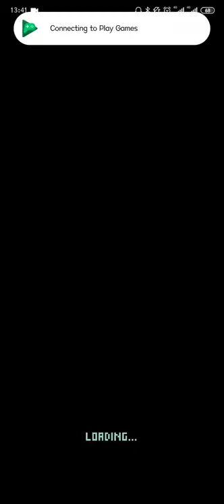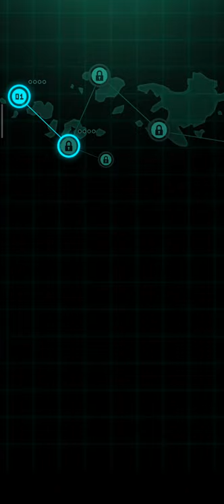Sky Force 2014 Gameplay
[Compatible OS]
4.1 or later

 Thanks